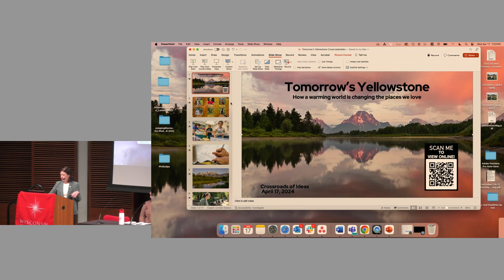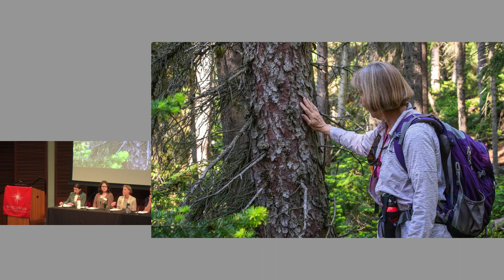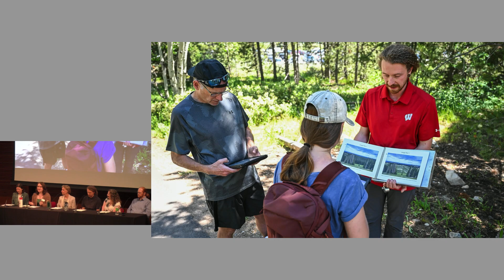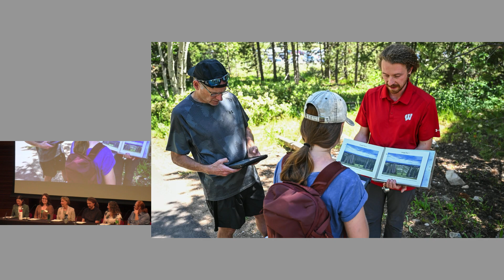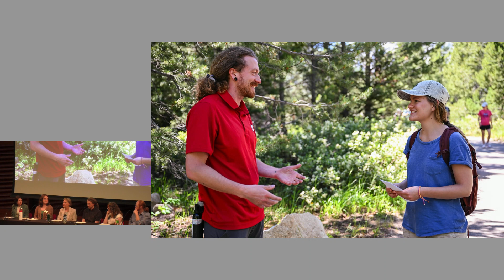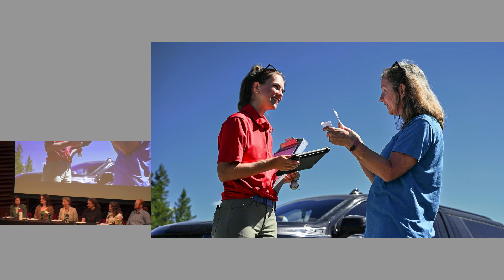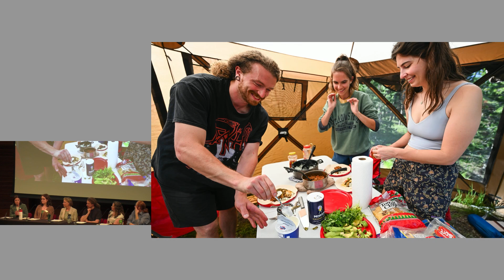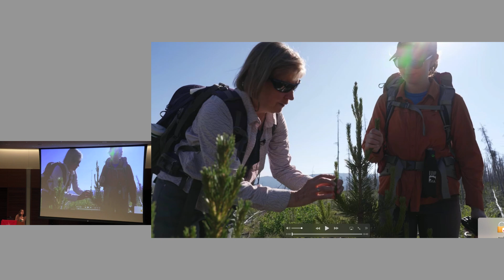Crossroads of Ideas: Tomorrow's Yellowstone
This edition of Crossroads of Ideas featured a panel discussion hosted by Kelly Tyrrell and will cover the topics of how Tomorrow's Yellowstone came about, an overview of Monica Turner’s lab’s work, and how the University Communications team approached the project before arriving in, during their time in, and after their trip to Yellowstone National Park. UComm shares how they worked with the students on the ground and balanced the many themes at play in the project.

Speakers:
Monica Turner, principal investigator
Timon Keller, Turner Lab researcher
Althea Dotzour, photographer
Elise Mahon, project lead/videographer
Jason Weiss, videographer
Kelly Tyrrell, panel moderator